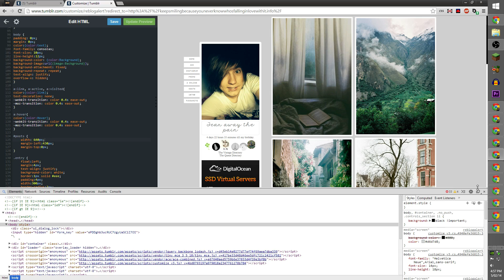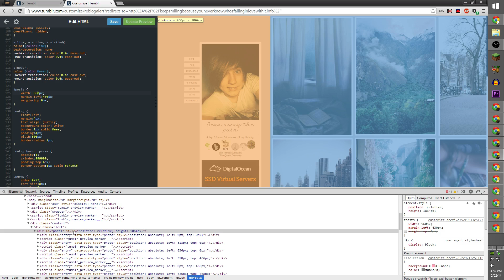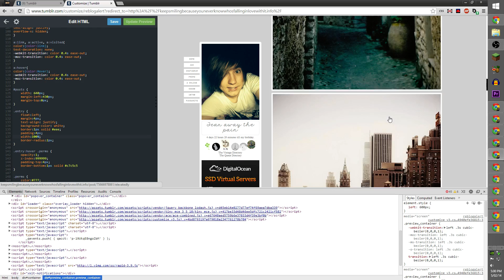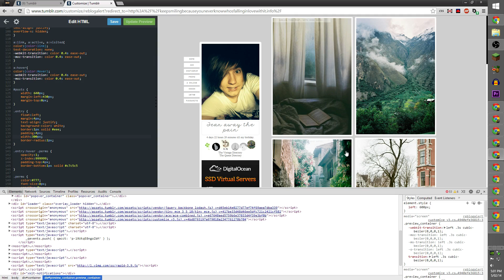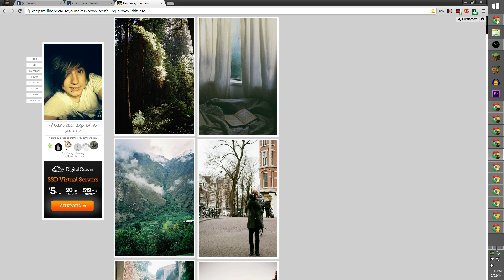[#3] Tumblr Tutorial - Change Column Size and Count